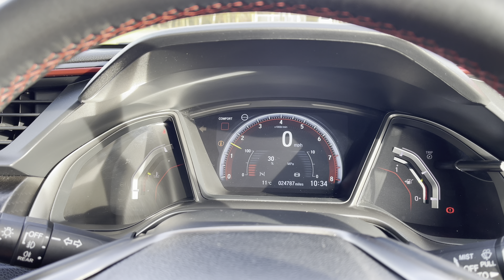2018 Honda Civic Type R GT with Miltek Exhaust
2018 Honda Civic Type R GT with Miltek Exhaust